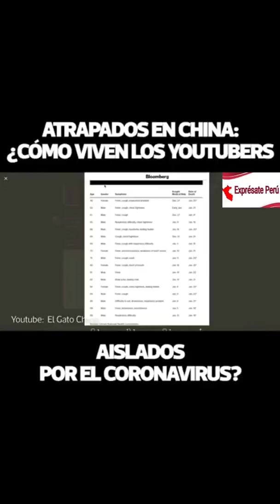Así viven los youtubers en China ante la amenaza del coronavirus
¡Alerta total! 😲😳 Los 'youtubers' más influyentes de China, ante la amenaza del coronavirus, han cambiado su vida totalmente. El uso de una mascarilla es lo más común entre estos personajes; sin embargo adoptan otras medidas de prevención.